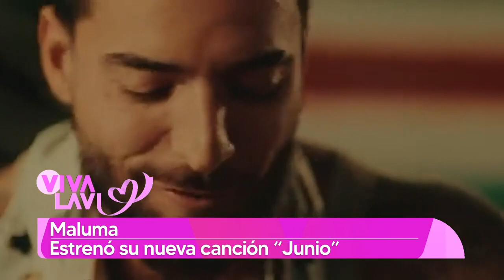Maluma se come a besos a su novia en pleno show | Vivalavi